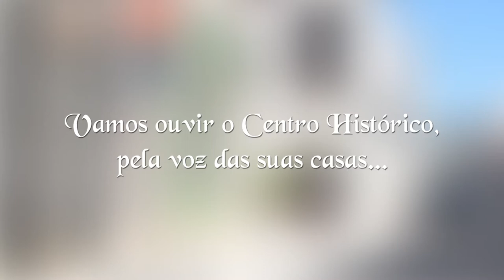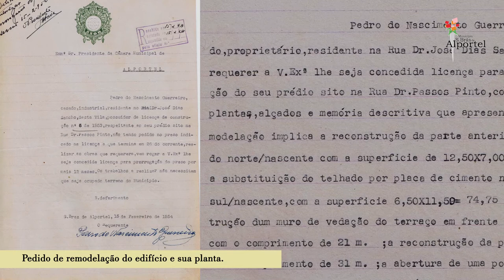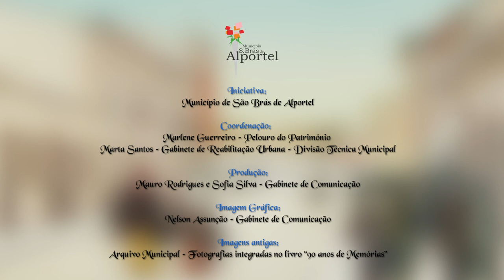Casa 1855 - o centro histórico pela voz das suas casas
Vamos ouvir o Centro Histórico, pela voz das suas casas… e descobrir as histórias que têm para nos contar…

Neste Dia Nacional dos Centros Históricos, temos o prazer de dar início a uma viagem pelo Centro Histórico de São Brás de Alportel, guiados pelas suas casas…

Começamos pela bonita Casa 1855, de paredes carmim, em frente à Igreja Matriz, na Rua Victorino Passos Pinto, que guarda uma História singular, escrita por muitas gerações… vamos ouvir-lhe a Voz, com a colaboração dos seus co-proprietários Elisabete e José Amândio Pereira.
Era uma vez… Uma antiga e importante propriedade agrícola são-brasense construída em 1885 por Custódio Silva Nobre, pai do médico João Silva Nobre e avô de Roberto Nobre e João Nobre, homens dedicados à cultura e às artes. Esta foi justamente a casa que serviu de berço a Roberto Nobre, génio multifacetado.

Após a República, a propriedade é comprada pelo pugilista António Rosa Brito que no início dos anos 30, funda, em parte da casa, a Escola das Órfãs. Espaço dirigido por Virgílio Rodrigues Passos que viveu ali com a esposa e os seus filhos Ângelo, professor, e Joaquim, economista. Preso e torturado pela PIDE, Joaquim expressou as suas tormentas nas paredes interiores que desenhou a carvão.

Nos anos 50, Pedro Guerreiro, pai de Elisabete, compra e reabilita a casa. “O meu pai ofereceu a vista à vila” diz explicando que os armazéns estavam ligados à Igreja Matriz, mas Pedro Guerreiro derrubou uma parte deixando a descoberto a vista.

Em 1958, Bernardete Romeira e o maestro José Belchior Viegas usam a casa temporariamente como escola enquanto erguiam o Colégio S. Brás.
Pedro Guerreiro e a esposa voltam a habitar na casa em 1962 e aí viveram até ao fim dos seus dias. Elisabete casou com Amândio Pereira e viveu na casa até 72. Voltaram a habitar na casa em 2000 para acompanhar os pais. Mais tarde, acompanharam a mãe de Amândio na Mesquita Alta. Desabitada, a casa acabou por ser assaltada.
O filho Luís é economista e o filho Pedro arquiteto de interiores. Pedro Pereira propôs a criação de um alojamento local numa parte da casa dando assim lugar à “Casa 1855” aberta desde 2015, atualmente um dos espaços de referência no catálogo turístico concelho.
Um local com a alma, onde o passado e o presente se encontram e desafiam o futuro!